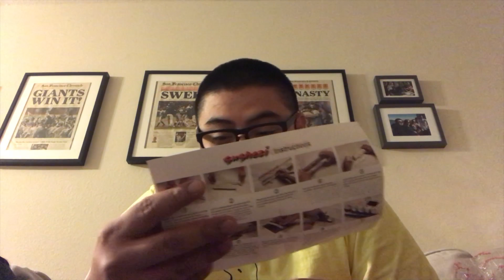Birthday Advent Day 5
After all this there will be a comprehensive review on this days present, as well as a future video.